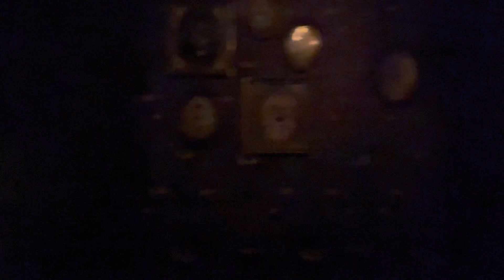Disney’s Haunted House in the Magic Kingdom￼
This is one of our favorite rides but it does not show up too well on the camera Disney Orlando HauntedHouse￼